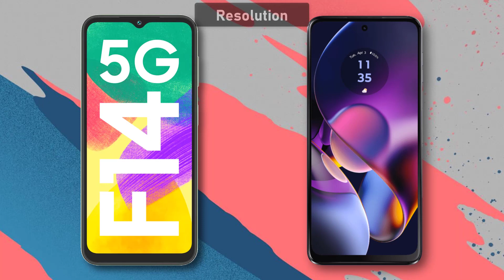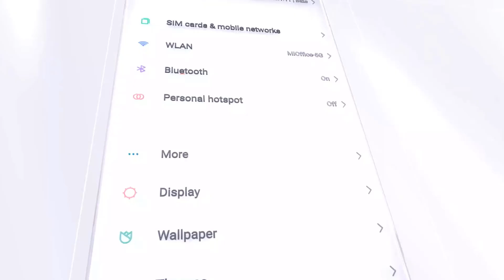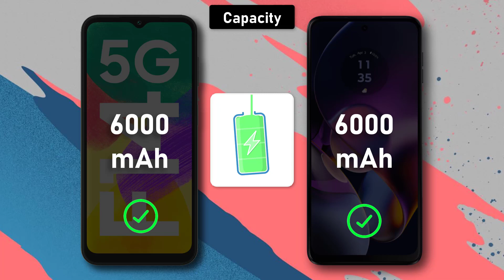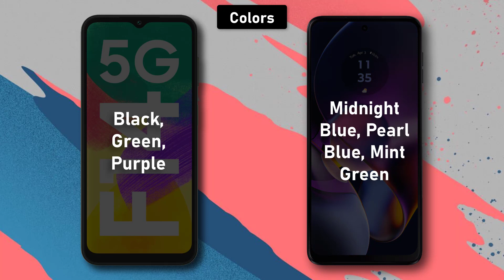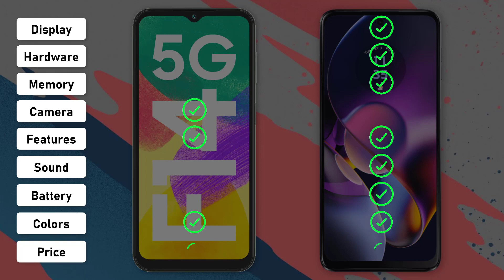Samsung Galaxy F14 ⚡ vs ⚡ Motorola G54 Full Comparison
-Motorola G54 5G

. The Samsung Galaxy F14 and Motorola Moto G54 are two budget-friendly smartphones that offer a lot of features for the price. Both phones have 5G connectivity, large displays, and decent cameras. However, there are some key differences between the two phones that may make one a better choice for you than the other. Below is a detailed comparison of the two phones to help you decide which one is right for you.

**Display**

The Galaxy F14 has a 6.5-inch PLS TFT LCD display with a resolution of 1600 x 720 pixels. The Moto G54 has a 6.6-inch IPS LCD display with a resolution of 2408 x 1080 pixels. Both displays are bright and colorful, but the Moto G54's display is sharper due to its higher resolution.

**Cameras**

The Galaxy F14 has a triple rear camera system with a 50-megapixel main sensor, an 8-megapixel ultrawide sensor, and a 2-megapixel macro sensor. The Moto G54 also has a triple rear camera system, but with a 50-megapixel main sensor, a 2-megapixel macro sensor, and a 2-megapixel depth sensor. The Galaxy F14's camera system is better overall, as it produces sharper and more detailed photos. The Moto G54's camera system is still good, but it's not as good as the Galaxy F14's.

**Performance**

The Galaxy F14 is powered by a Dimensity 700 chipset with 6GB of RAM and 128GB of storage. The Moto G54 is powered by a Snapdragon 680 chipset with 6GB of RAM and 128GB of storage. Both phones have enough power for everyday tasks, but the Galaxy F14 is slightly faster due to its more powerful chipset.

**Battery**

The Galaxy F14 has a 5000mAh battery, while the Moto G54 has a 5000mAh battery. Both phones have excellent battery life, and they should easily last you a full day on a single charge.

**Software**

The Galaxy F14 comes with Android 12, while the Moto G54 comes with Android 11. Both phones are expected to receive updates to Android 13 in the future.

**Other Features**

The Galaxy F14 has a fingerprint sensor on the side of the phone, while the Moto G54 has a fingerprint sensor on the back of the phone. Both phones also have a headphone jack.

**Pricing**

The Galaxy F14 starts at $219, while the Moto G54 starts at $219. Both phones are very affordable, and they offer a lot of features for the price.

**Conclusion**

The Samsung Galaxy F14 and Motorola Moto G54 are both great budget-friendly smartphones that offer a lot of features for the price. The Galaxy F14 has a better camera, a more powerful chipset, and a slightly faster display. The Moto G54 has a sharper display and a longer software support window. Ultimately, the best phone for you will depend on your individual needs and preferences.

**Here is a table that summarizes the key differences between the two phones:**

| Feature | Samsung Galaxy F14 | Motorola Moto G54 |
| Display | 6.5-inch PLS TFT LCD, 1600 x 720 pixels | 6.6-inch IPS LCD, 2408 x 1080 pixels |
| Rear cameras | 50MP main, 8MP ultrawide, 2MP macro | 50MP main, 2MP macro, 2MP depth |
| Chipset | Dimensity 700 | Snapdragon 680 |
| Battery | 5000mAh | 5000mAh |
| Software | Android 12 | Android 11 |
| Other features | Fingerprint sensor, headphone jack | Fingerprint sensor, headphone jack |
| Pricing | Starts at $219 | Starts at $219 |